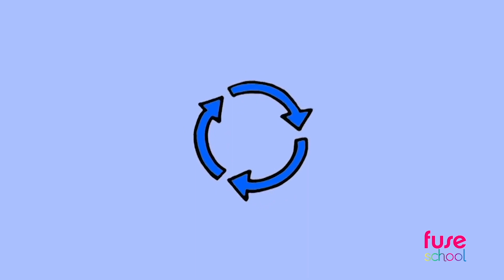What is Water (ft. Mr Droplet)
Let's learn what water is made of and where we can find it in the world. Let's look together at the biggest rivers and lakes of the African continent.

Want to know more about water? Watch the full N*Gen episode on Water.